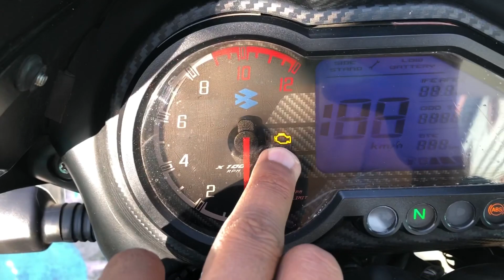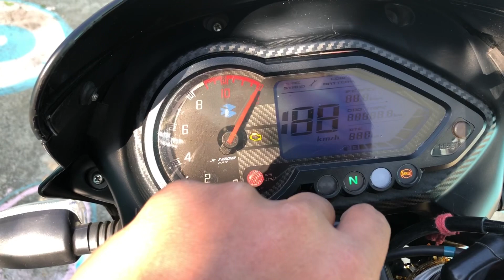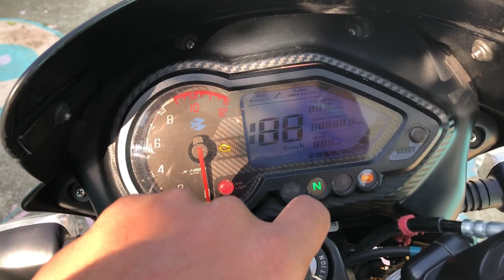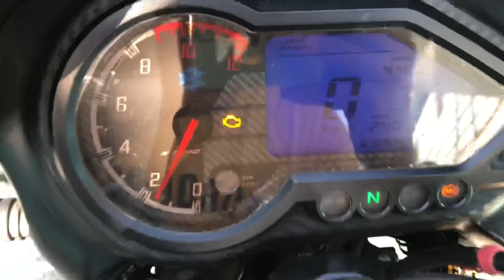छोटे सी गलती और आ गई बाइक में चेक इंजन लाइट ||Do not do this mistake with your's bike|| engin lihgt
hey  aj mai apko batunga ki apni bike mai ye baaten na kre
Do not do this mistake, otherwise the bike may have problems.
so watch this full video